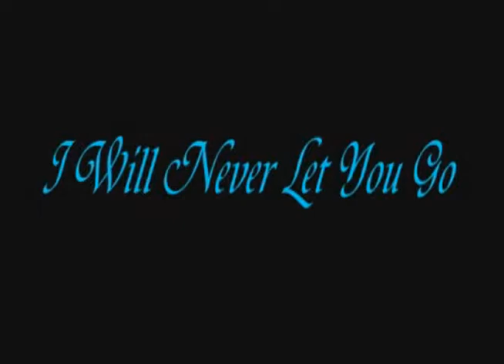I will never let you go.wmv